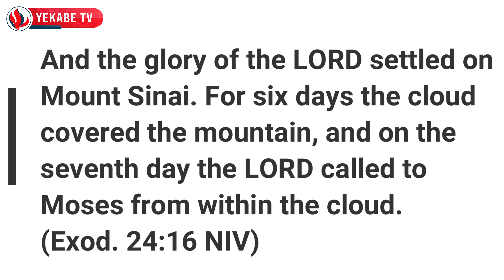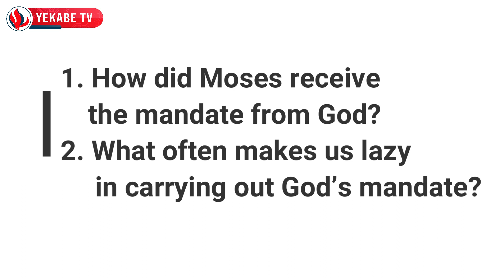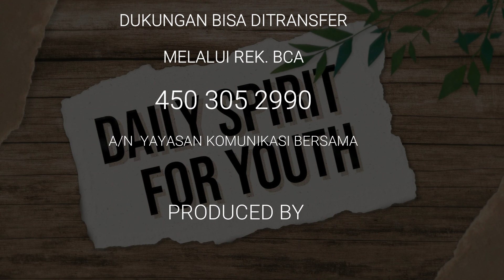DAILY SPIRIT FOR YOUTH 217 - GOD’S MANDATARIES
Based on Exodus 24:15-18.